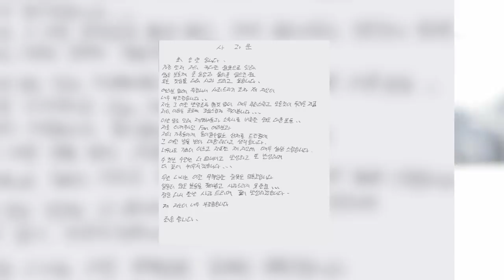T.O.P Handwritten APOLOGY for smoking MARIJUANA *G-Dragon Responds on stage*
Big Bang's T.O.P(Seunghyun) has issued a handwritten apology in a letter. G-Dragon has addressed the situation. T.O.P admitted to the marijuana allegations.